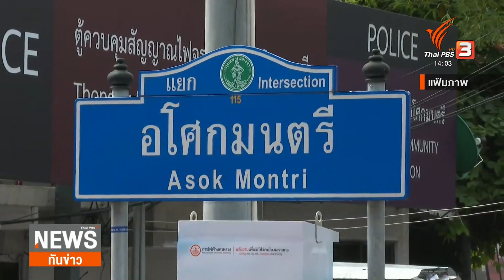แนะเลี่ยงเส้นทางการชุมนุม | 23 ก.ค. 66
กองบัญชาการตำรวจนครบาล แนะนำเลี่ยง 3 เส้นทางที่คาดว่าจะมีการชุมนุมในวันนี้ (23 ก.ค.66) ทั้งถนนราชดำเนินนอก  สถานทูตรัสเซีย และแยกอโศก